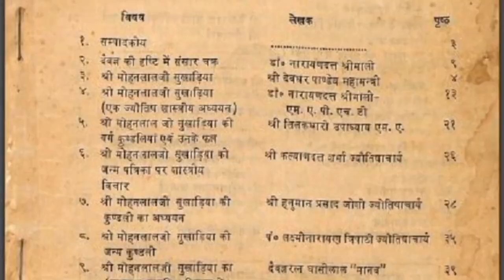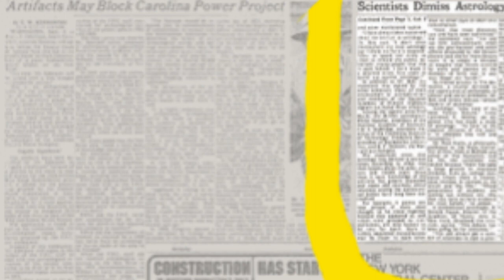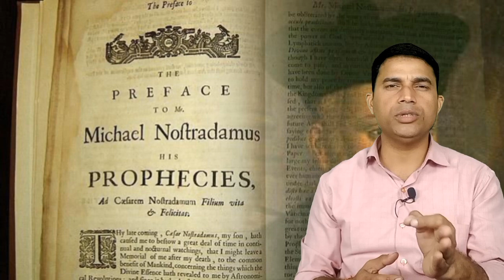क्या ज्योतिष शास्त्र fake है ? is Astrology fake | Dark Reality of Astrology